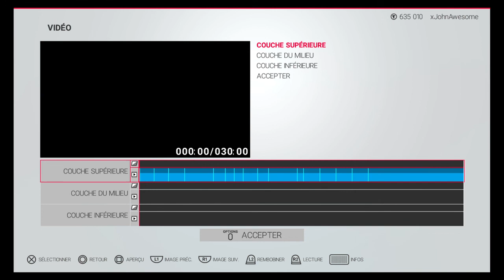ANNONCE DE LA REPRISE DE L'UNIVERS !